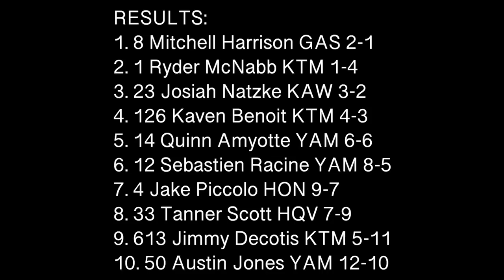2023 Canadian Motocross Nationals | Round 7 Deschambault Recap | FXR Moto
Here's a recap of some of the racing action from Round 7 of the 2023 Canadian Triple Crown Series Motocross Nationals at MX Deschambault in Deschambault, Quebec, Canada.